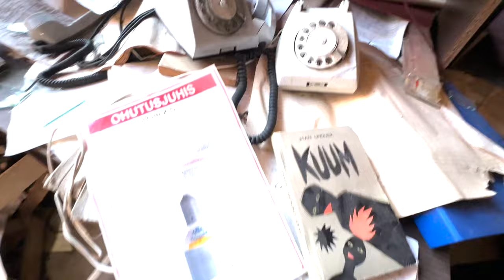Ангар с заброшенными пожарными машинами. Поймала охрана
Друзья, в этом видео мы решили пройти через заросли и руины к ангару с заброшенными пожарными машинами. Перед нужным нам местом столкнулись с охраной, их машина ехала по территории. Мы напряженно выжидали несколько минут, пока они не уйдут и решительно проникли внутрь. Какие машины там еще остались и что было потом, смотрите в нашем видео.